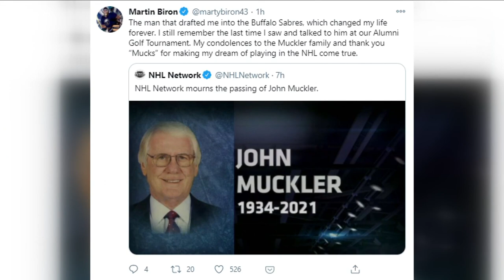Former Sabres Coach John Muckler Dies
MUCKLER WAS PART OF THE SABRES ORGANZATION BETWEEN 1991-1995.